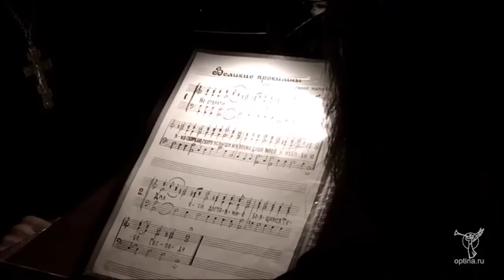Christians Chant "ALLAH IS WITH US" (PROOF that Arab Christians Say ALLAH!)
Arab Orthodox Christian Chant "God is with Us" "Allah is with Us".

For EUROPE €:

Account holder: HALAL HOLDINGS LTD
BIC: TRWIBEB1XXX
IBAN: BE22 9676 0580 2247
Wise's address: Avenue Louise 54, Room S52
Brussels
1050
Belgium

For UK £:

Sort code: 23-14-70
Account number: 57270672
IBAN: GB85 TRWI 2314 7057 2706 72
Wise's address: 56 Shoreditch High Street
London
E1 6JJ
United Kingdom

For  US 💲:

ACH and Wire routing number: 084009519
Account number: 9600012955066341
Account type: Checking
Wise's address: 30 W. 26th Street, Sixth Floor
United States